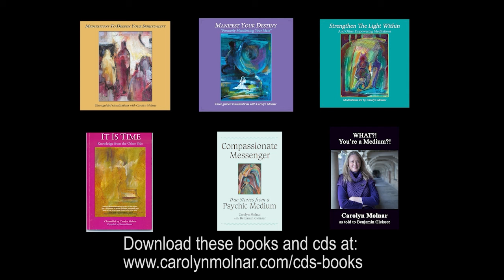Nirvana | Psychic Medium Carolyn Molnar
Author of
Compassionate Messenger: True Stories from A Psychic Medium and What?! You're A Medium?!
Follow me on X:  @TorontoMedium